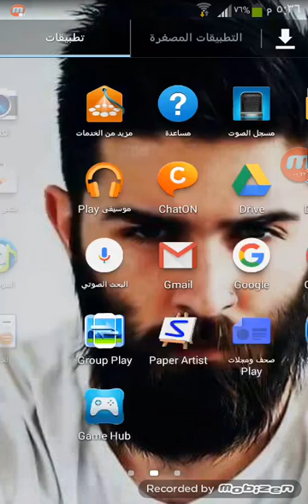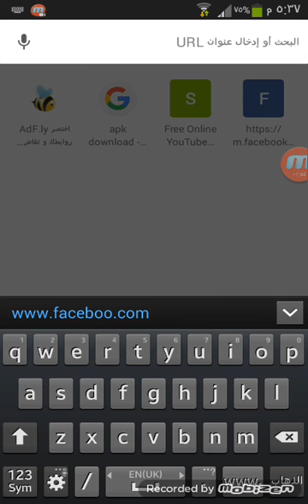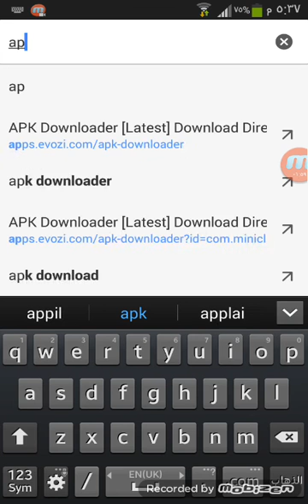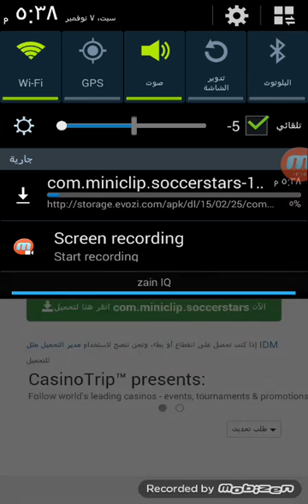كيفية تنزيل البرامج الغير متاحة في بلدك